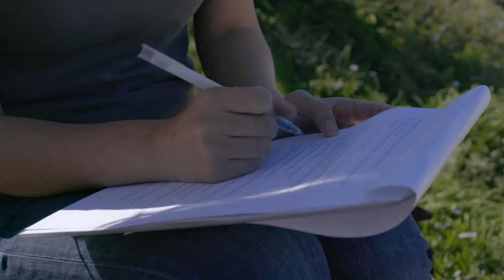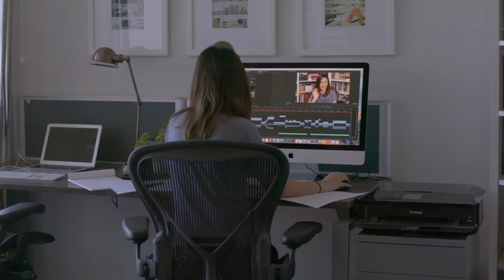YouTube Creators for Change: Natalie Tran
Since uploading her first video on YouTube in 2006, Natalie Tran’s YouTube channel has grown a global fanbase of over 1.8 million subscribers with over half a billion channel views. Tran's videos are a collection of scripted comedy clips that contain a mixture of monologues and sketches focusing on the oddities of awkward everyday situations – with Tran playing multiple characters.

For her YouTube Creators for Change project, Natalie created a short series of videos from her very personal experiences that tackle some of the racism and sexism people in interracial relationships face in hopes of generating understanding and empathy.